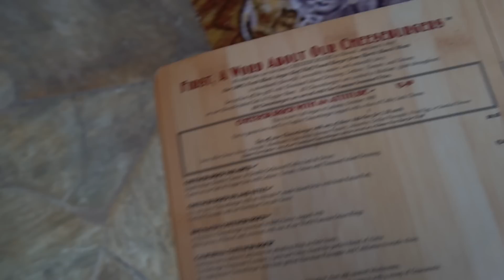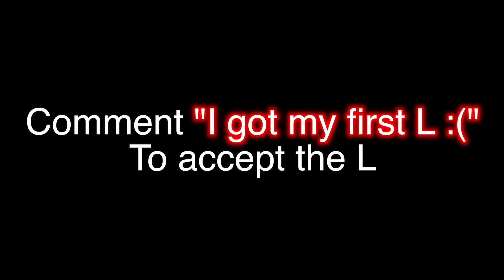SHE WENT IN FOR A KISS 😘